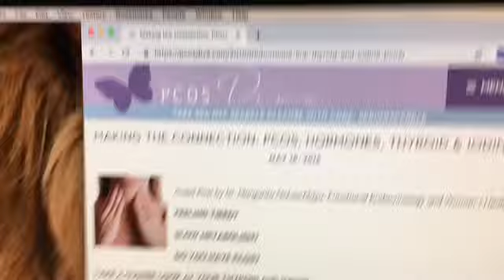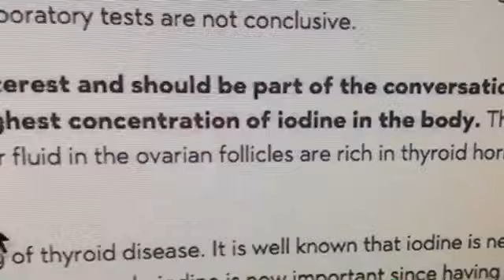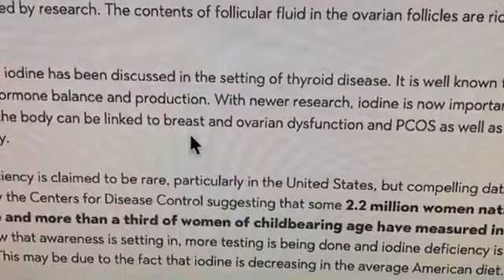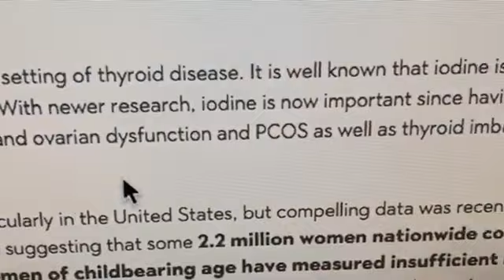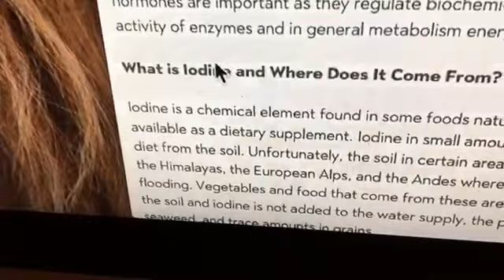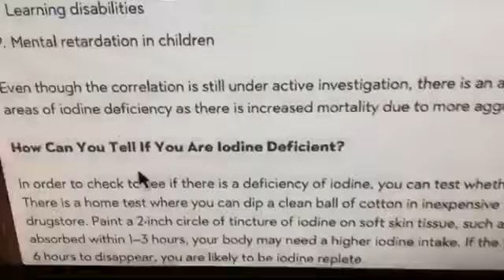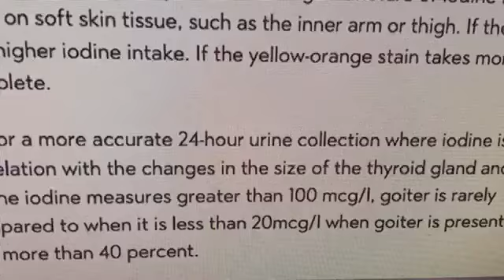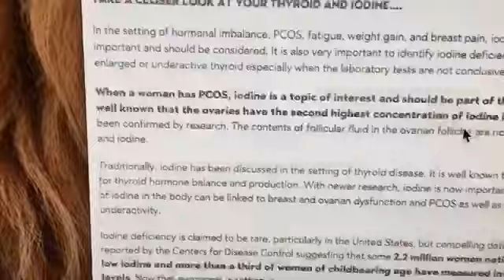PCOS/Iodine/Ways to test for deficiencies